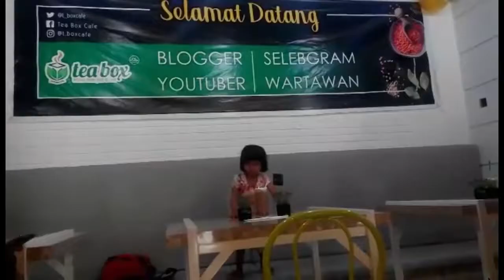seru seruan sama nuha di tea box cafe batam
seru seru an sama nuha di Tea Box Cafe Batam @t.boxcafe ... mau ???